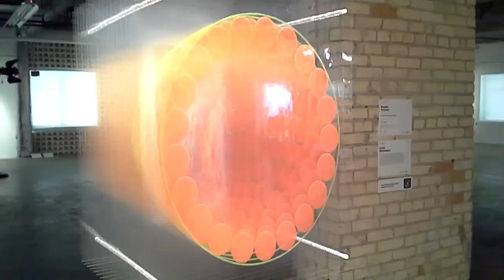ArtPrize 2015 - The Cut Worm Forgives The Plow